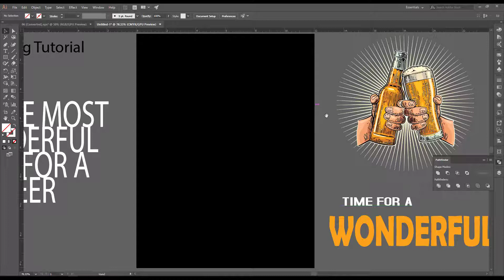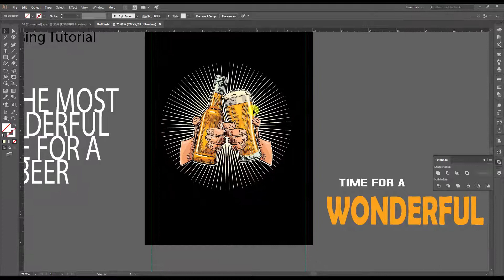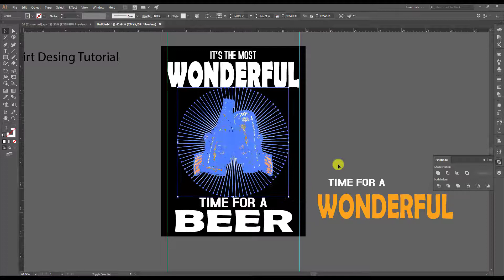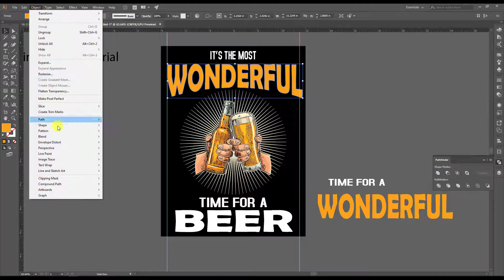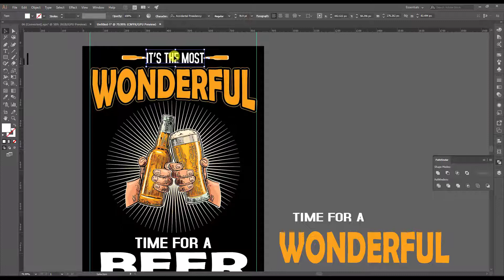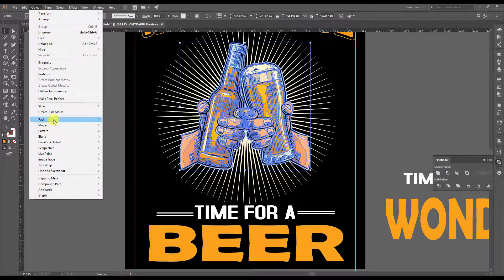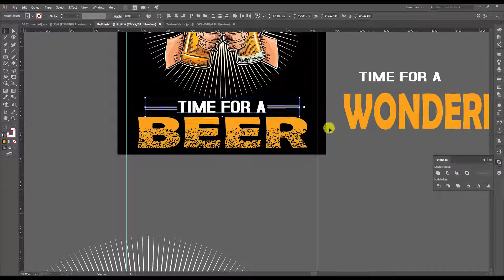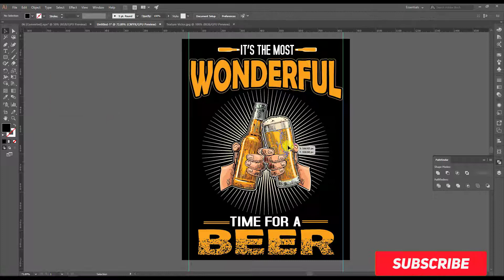Beer T-Shirt Design | T-Shirt Design In Illustrator | Advance T-Shirt Design | 2020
T-Shirt Design Tutorial (Independence Day) Bangla 2020